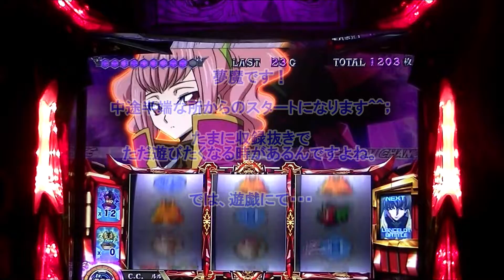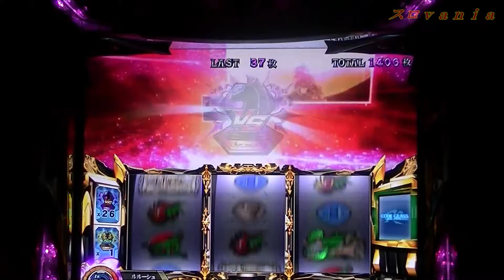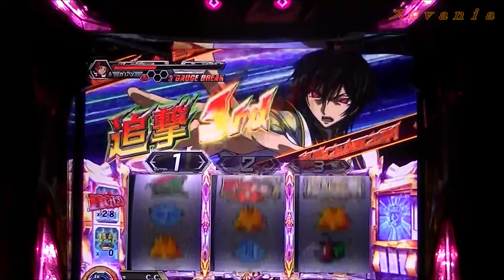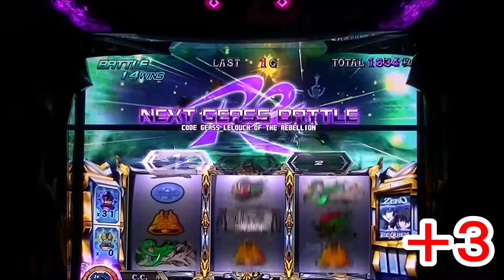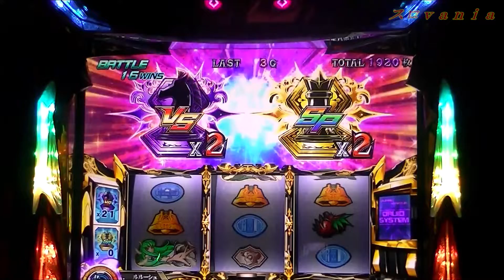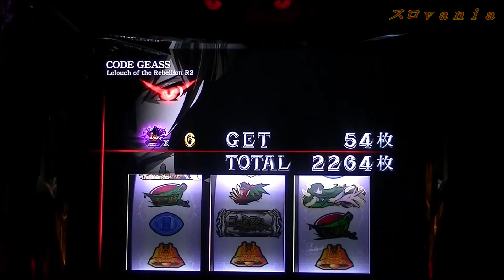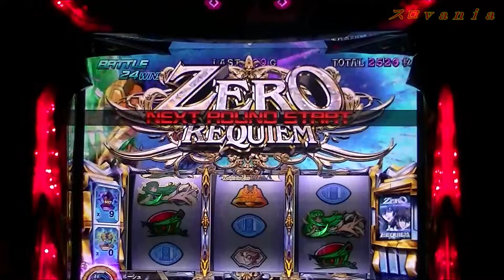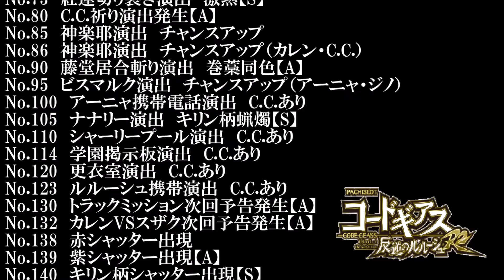コードギアス 反逆のルルーシュＲ2（Sammy）＃4 CODE GEASS Lelouch of the Rebellion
今回達成のマイスロミッション
No.03 7000G消化 [A]
No.73 フレイヤ投下を阻止せよ 成功
No.97 「記録と記憶」突入
No.98 「ナイトオブゼロ」突入

☆パチスロ コードギアス 反逆のルルーシュＲ２（Sammy）再生リスト